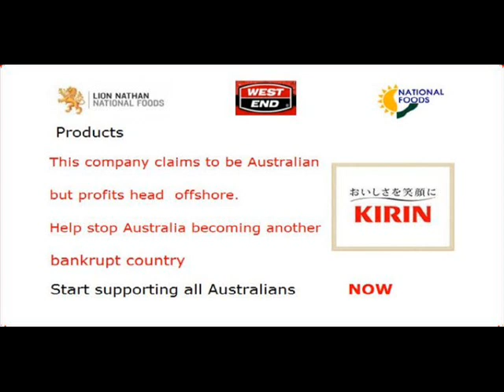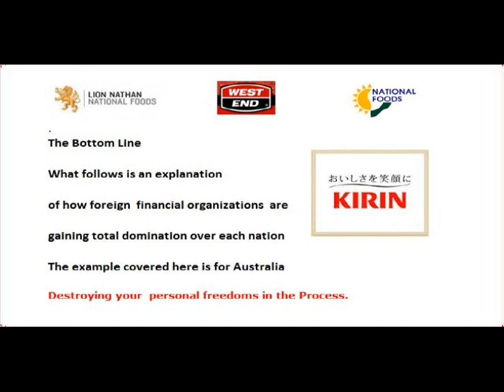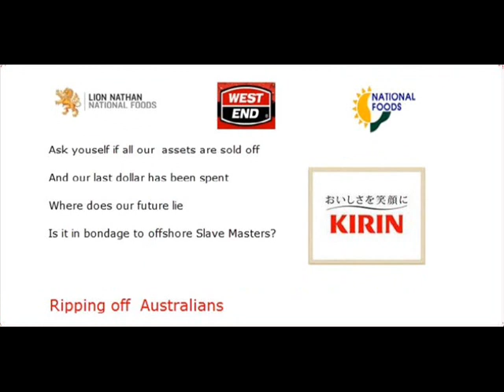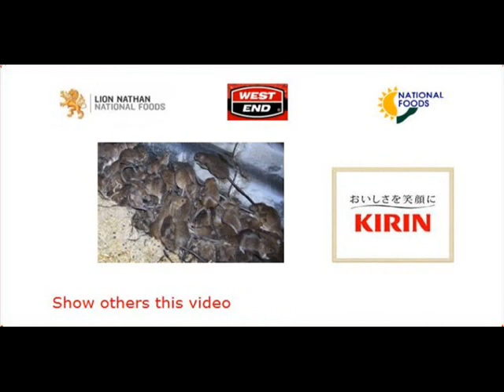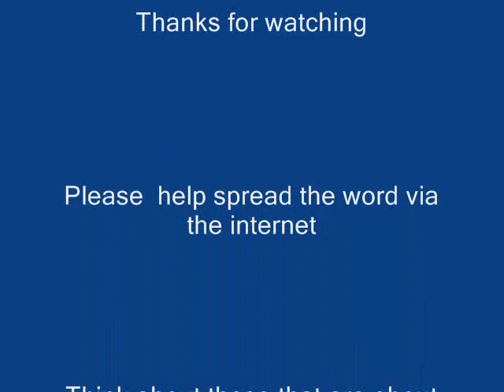Turning Japnese Turning Japanese we really think so lionco.com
RU@RISK  ru@risk 2 See for yourself what happens when the flag and our currency  turn into something that is  completely foreign.
Based on Fact and still happening today.Lion  Dairy and Drink company of Australia